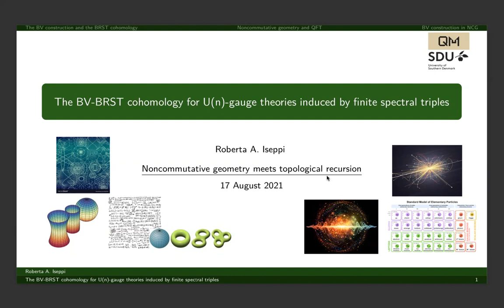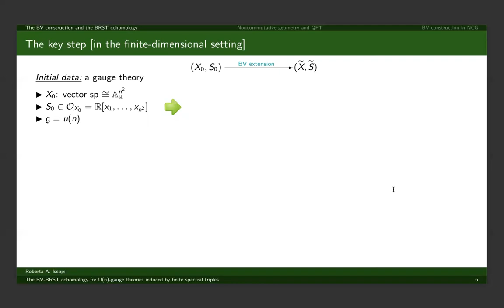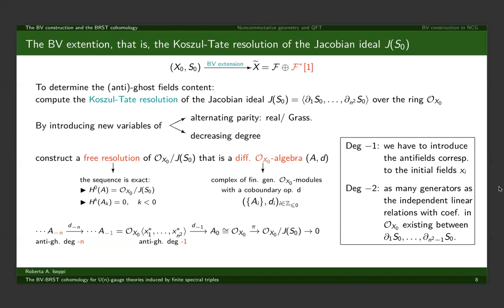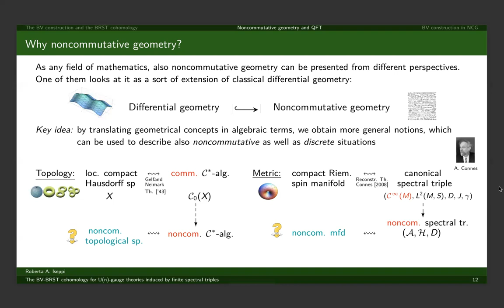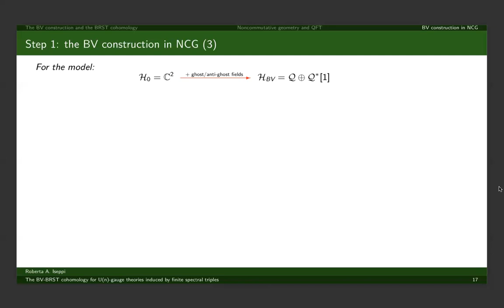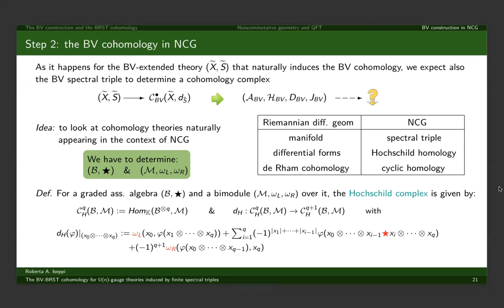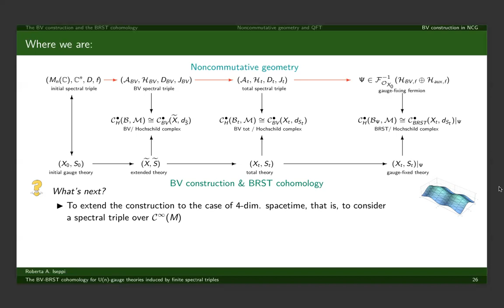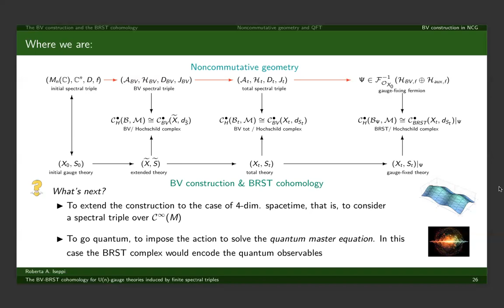Roberta Iseppi: The BV-BRST cohomology for U(n)-gauge theories induced by finitespectral triples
Talk at the conference "Noncommutative geometry meets topological recursion", August 2021, University of Münster. Abstract: The Batalin–Vilkovisky (BV) formalism provides a cohomological approach for the study of gauge symmetries: given a gauge theory, by introducing extra (non-existing) fields, we can associate to it two cohomology complexes, the BV and the BRST complex. The relevance of these complexes lies in the fact that their cohomology groups capture interesting physical information on the initial theory. In this talk we describe how both these complexes can be seen as Hochschild complexes of a graded algebra B over a bimodule M . By focusing on U(n)-gauge theories induced by a finite spectral triple on Mn (C), we explain how the pair (B, M) is naturally encoded, respectively, in the BV spectral triple associated to the theory for the BV complex and in its gauge - fixed version for the BRST one. This result further reinforces the idea that the BV construction naturally inserts in the framework provided by noncommutative geometry.

The conference "Noncommutative geometry meets topological recursion" intends to be a first meeting point for specialists and young researchers active in noncommutative geometry, free probability, and topological recursion.